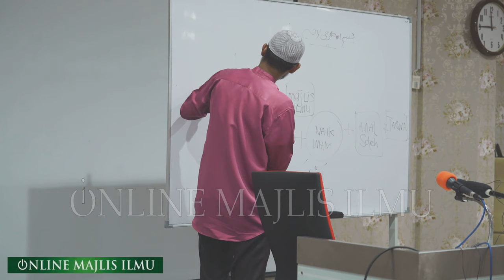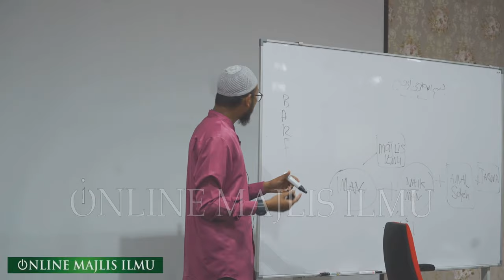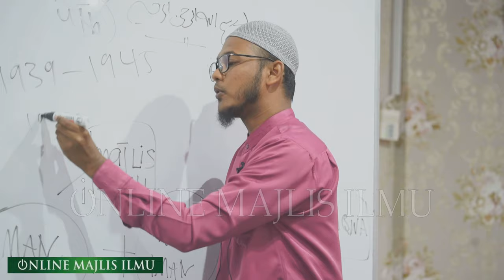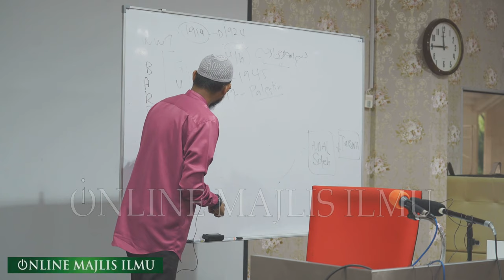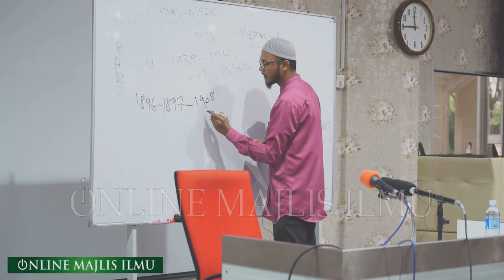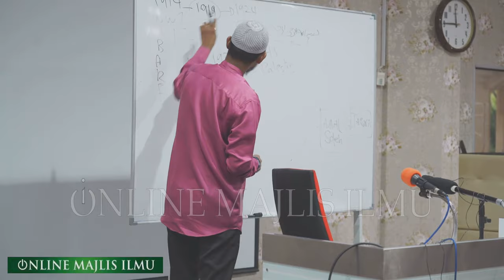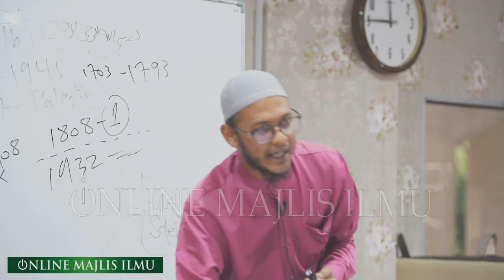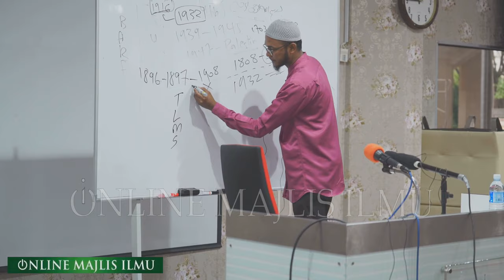Ustaz Ibnu Rijal ᴴᴰl Penyakit Pemimpin Islam Akhir Zaman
▬▬▬▬ ●  VENUE & DATE  ● ▬▬▬▬

RABU | 28 OGOS 2019 | 27 ZULHIJJAH 1440 H

▬▬▬▬▬▬▬ ● MY GEAR ● ▬▬▬▬▬▬▬
▼ Software/Apps/Instrument Used ▼

● Video Recorded with = Sony a7s X 2
● Lens attached at camera =  Sony 85mm f1.8 & Sony 70 200mm f4

● Maintenance Peralatan
● Upgrade Peralatan
● Sara Hidup

KAMARUDDIN ISAH